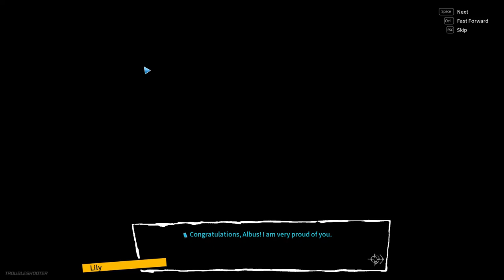Troubleshooter - Cruel Difficulty Playthrough EP1 - Starting my new company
Welcome to the Troubleshooter : Abandoned Children Playthrough.

Objectives
- To finish all missions from beginning to end on Cruel difficulty.
- Avoid grinding unless absolutely necessary.
- Questions welcome

Timestamps
00:00 Start
00:13 Field Experience
15:18 The Day of Leaving is Always...
35:05 To Feel No Regret...
1:04:30 Winding down, first masteries